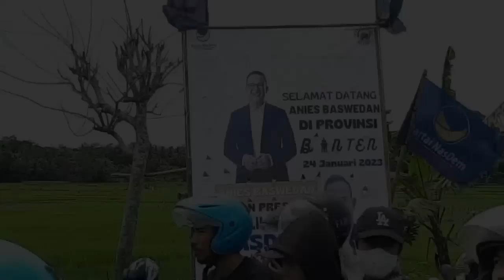MANTAP, PAK ANIES TURUN KE SAWAH SERAP ASPIRASI PETANI BANTEN